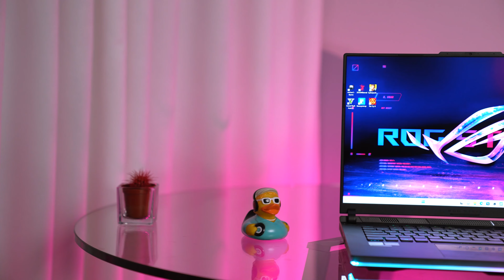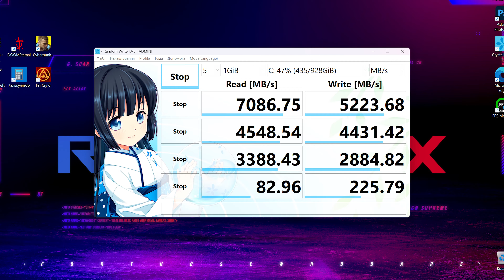ASUS ROG Strix SCAR 16 2023: Intel Core i9, RTX 4080, 32Gb ОЗУ - Пушка!